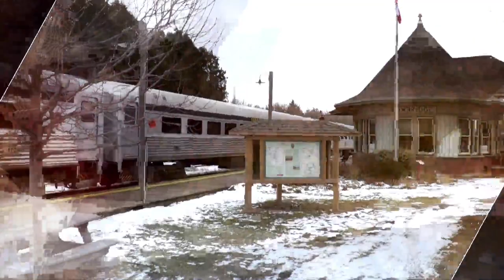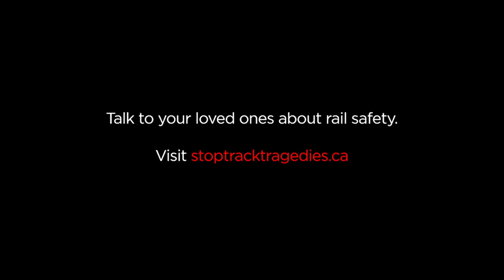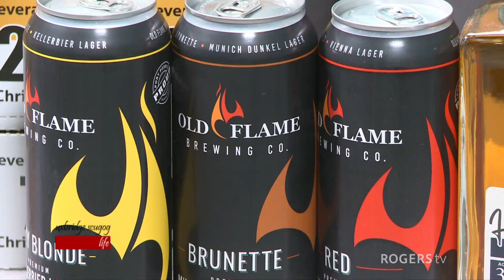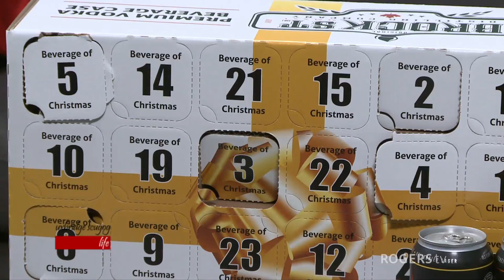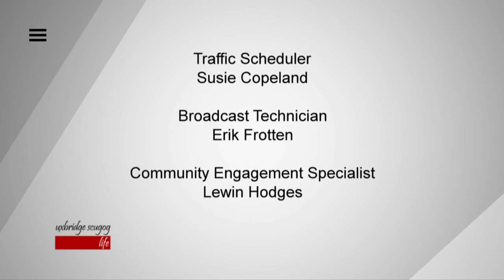Uxbridge Scugog Life | Rogers tv